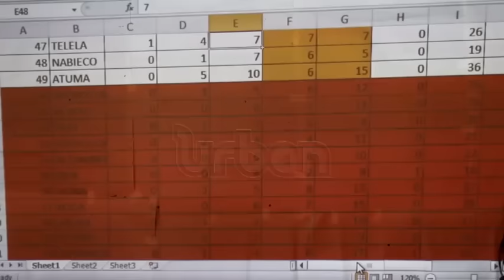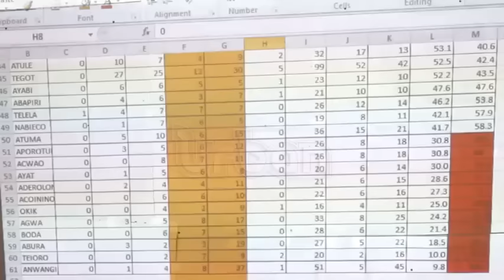Head teachers face demotion over poor PLE results